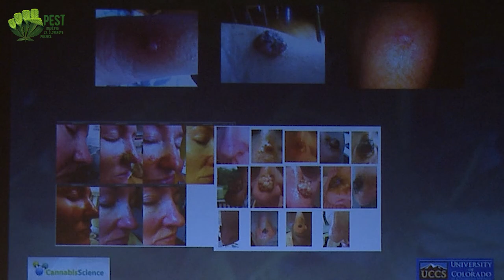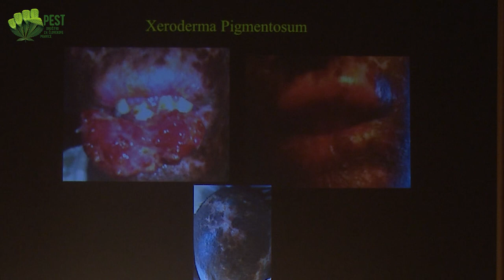Round table with lecturers - Day 2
Konoplja zdaj / Cannabis now, 4. in 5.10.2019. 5. mednarodna znanstvena konferenca iz cikla Demistifikacija konoplje v Ljubljani. Posnetek: Janko Badovinac.